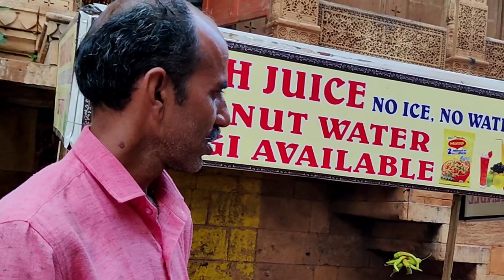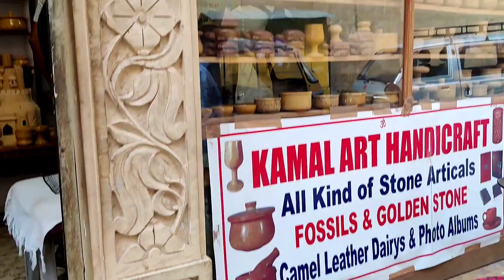JAISALMER | Sonar Kella | সোনার কেল্লার অলিতে গলিতে | Golden Fort Waiting for us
যে দুর্গ একমাত্র জীবিত মানুষের বসতি নিশ্চিত করে চলেছে বংশ পরম্পরায়, সেটাই এই হল আমরা যে দুর্গের কাছে যেতে চাইছি সেটাই হল এই দুর্গ, আমাদের অপেক্ষার সোনার কেল্লা!

এই দুর্গটা এতোটাই বড়, এতোটাই বিসৃত আর এতোটাই বিস্ময়কর যে পুরো শহরে যে কোন খোলা মেলা যায়গা থেকেই তাকে চোখে পরে! একদম শহরের মাঝেই এই দুর্গটার অবস্থান বলে যে কোন যায়গা থেকেই সে দৃশ্যমান!

🔰🔰🔰যারা দেশে ও বিদেশের এয়ার টিকেট কম রেটে পেতে চান তারা আমার সাথে যোগাযোগ করুন

✿✿✿Dear friends how are you all.Dear friends I like to travel new and Traditional places.

Description Tag--

bangladesh border

symbol

bangla calendar

meri man nibandh hindi mein

bangladeshi blogger

gadi gadi

rashifal

cricket video

chicken eating

ice cream eating

puchka challenge

bangla kobita

digha tour

jahaj jahaj

mithai tiktok

ranna bati

deoghar

golden colour

march dhara video

holi photo

travel vlog

india vlog

kolkata city

kolkata metro

kolkata vlog

kolkata tour

maitree express

kolkata bus

kolkata to dhaka train

kolkata trip

shyamoli bus

dhaka tour

kolkata to dhaka

kolkata to dhaka bus

kolkata travel

kolkata to bangladesh

kolkata blog

dhaka to delhi

kolkata vs dhaka

kolkata dhaka

dhaka kolkata

dhaka vs kolkata

maitree express ticket booking

bangladesh to kolkata

kolkata tour vlog

bangladesh youth delegation to india 2023

mitali express

kolkata to bangladesh bus

bangladesh vlog

kolkata vlogs

gabriel traveler

gabriel morris

travel

traveling

budget travel

travel video

adventure

adventure travel

world travel

tourism

holiday

vacation

backpacking

india

indian

jaisalmer

rajasthan

rajasthani

fort

city

tour

thar

desert

travel vlogs